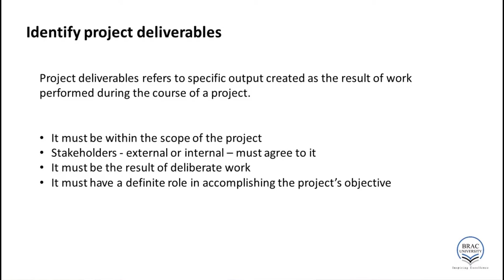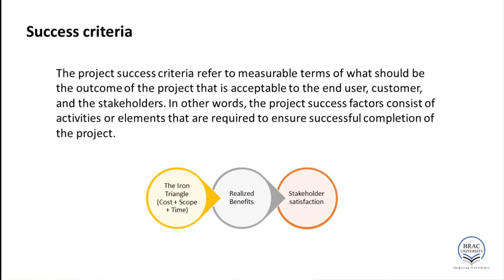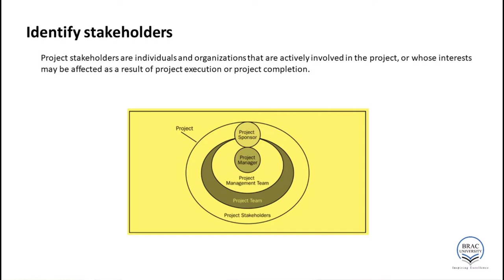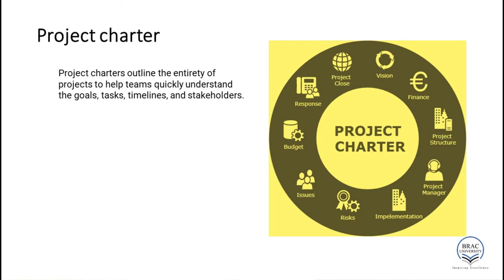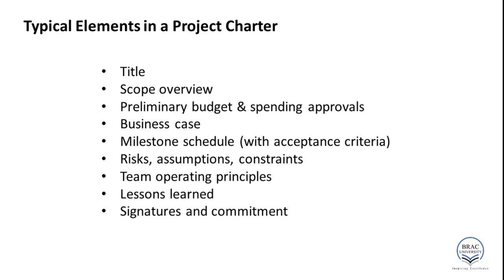Project Management - Lecture 2 (part 2)